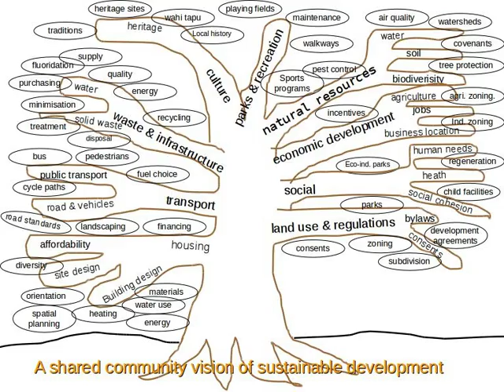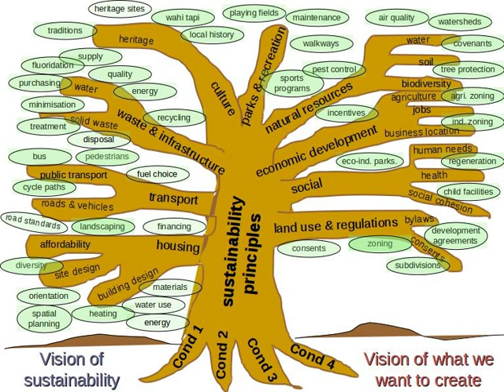OERu CSF102 - Local government example to explore important sustainability relationships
Steve Henry uses the metaphor of a tree to describe how relationships in a complex setting such as local government become strong when a set of agreed principles underlie every action for the OERu Creating Sustainable Futures course.